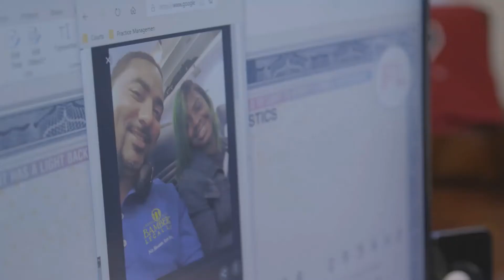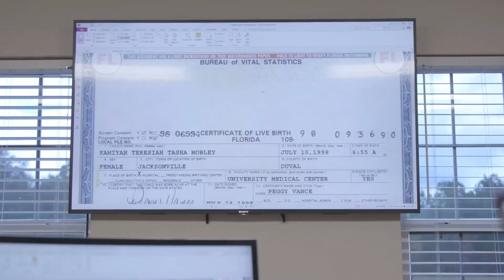Kamiyah will change the world